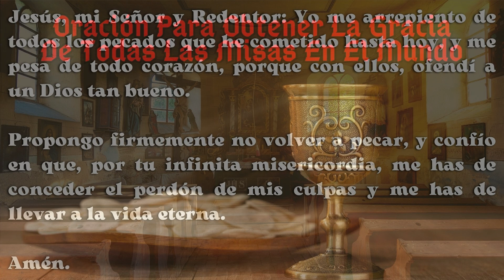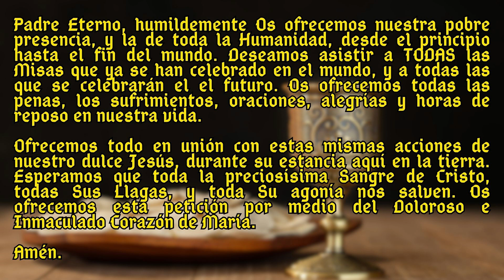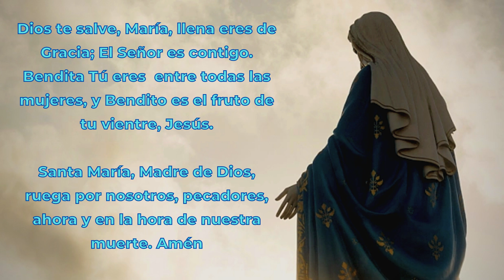ORACIÓN PARA OBTENER LA GRACIA DE TODAS LAS MISAS EN EL MUNDO - DOMINGO 7 DE JULIO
Recemos con devoción